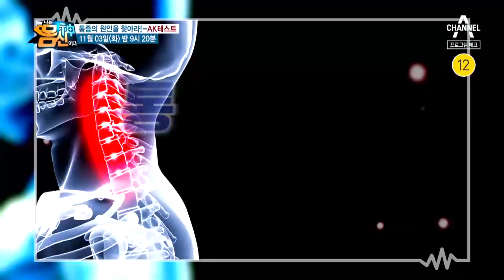[예고] 통증의 원인을 찾아라! 'AK 테스트'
통증의 원인을 찾아라! 'AK 테스트'
누구나 한 번쯤 겪어봤을 목과 어깨, 허리 통증!
통증의 ‘원인’이 무엇인지 모른다면 엉뚱한 치료나 운동을 해서
오히려 통증을 악화시키고, 병을 키울 수 있다!
나는 몸신이다에서는 근육의 반응을 통해 우리 몸의 이상을
찾을 수 있는 방법인 ‘AK 테스트’를 통해
맨손으로 쉽고 빠르게 내 몸의 통증의 원인을 찾아본다!

목, 어깨, 허리 통증의 원인은?
나는 몸신이다에서는 대표적으로 목 통증의 원인을 디스크와 흉곽출구증후군,
어깨 통증의 원인을 힘줄과 근육, 허리 통증의 원인을 디스크와 이상근, 장요근으로
나누어, 부위별 통증의 원인과 해결 방법에 대해 알아본다.